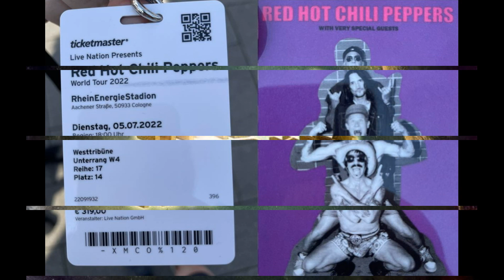Red Hot Chili Peppers - Hump De Bump - from the album Stadium Arcadium, Jupiter - 2006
5. Red Hot Chili Peppers - Hump De Bump - from the album Stadium Arcadium, Jupiter - 2006